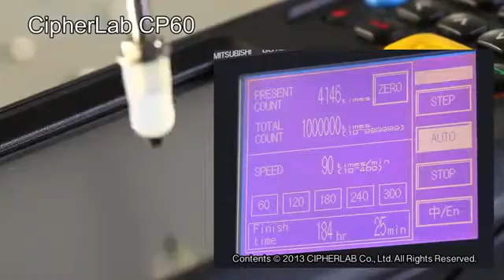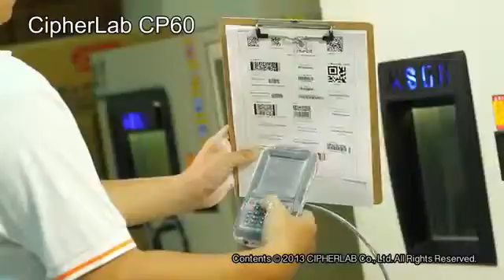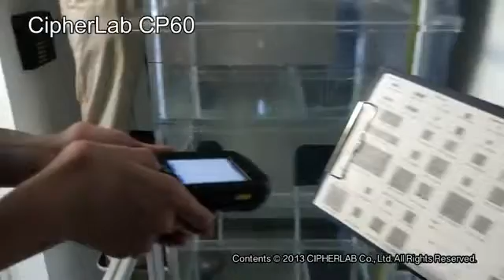CipherLab CP60 Series Overview | Mobile Computers